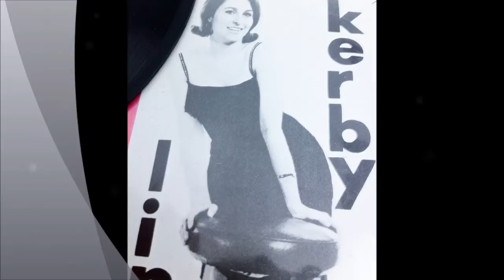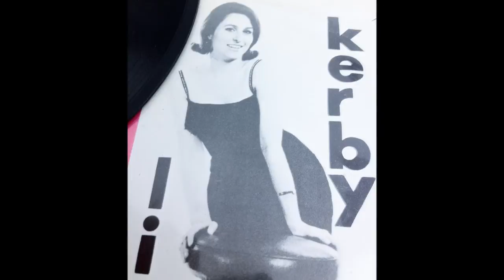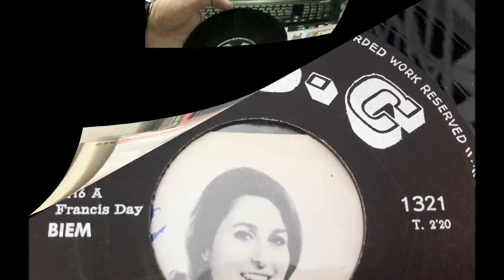LINDA KERBY , plus fort que tout ( The Shadows. Atlantis )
OLDIES FRANCAIS
POPCORN OLDIES
POPCORN FRENCH
YE-YE  FRENCH
YE-YE LINDA KERBY , plus fort que tout ( The Shadows. Atlantis )